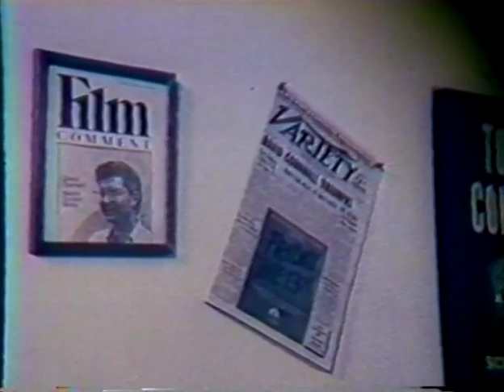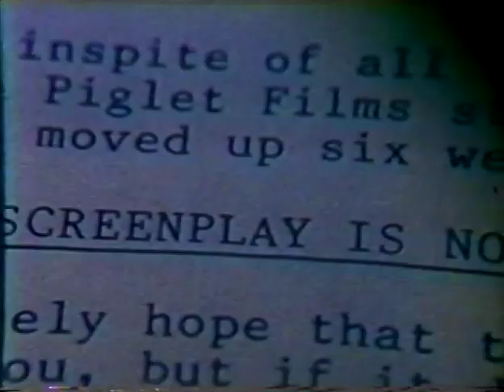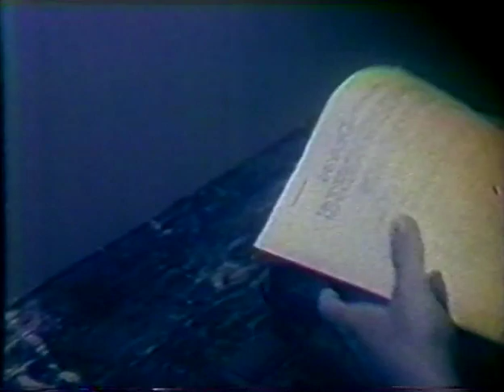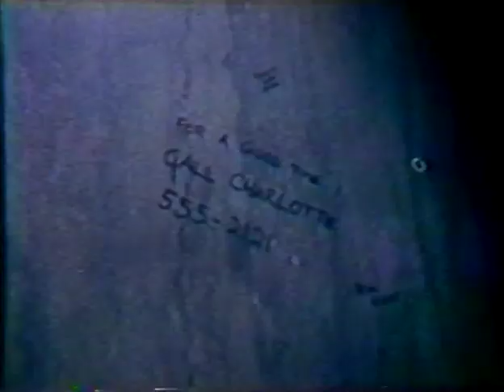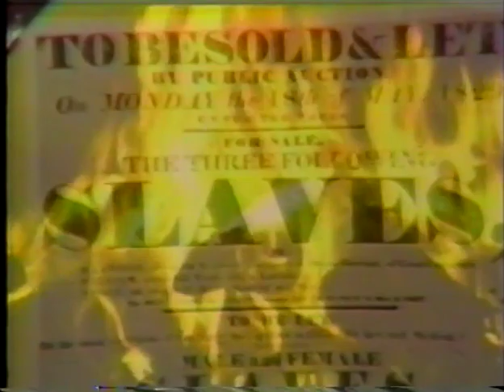No Exit with original music by John D McMahon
From the USC archives, NO EXIT,  a 310 level project, which means no sync dialogue, all communication and narration is conveyed visually, features an original score by composer John D McMahon.